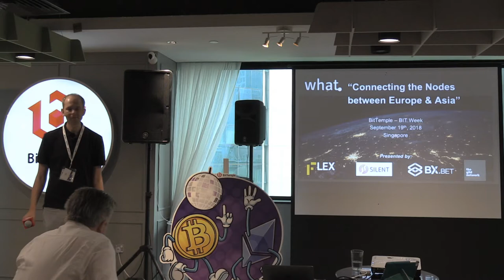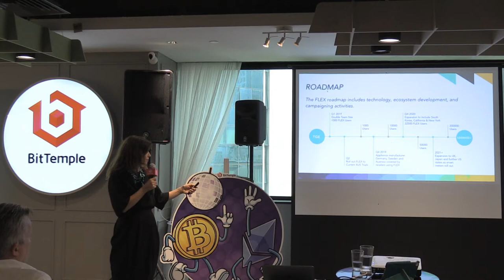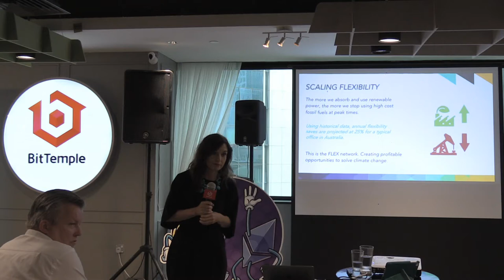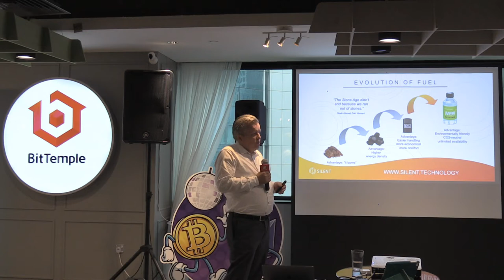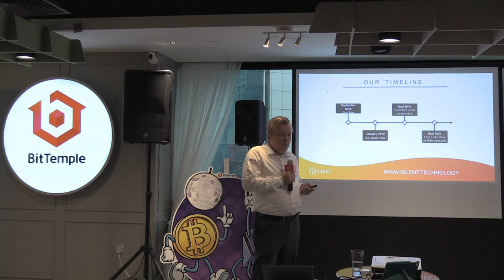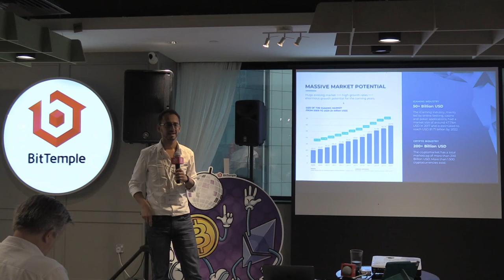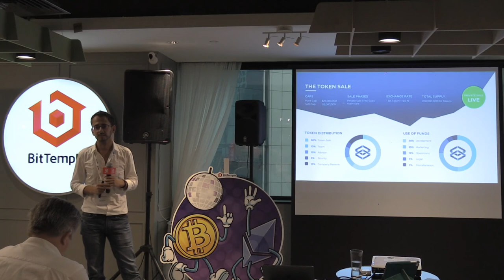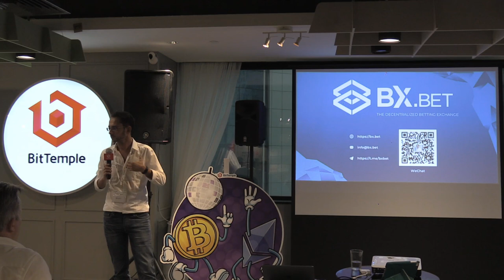BitTemple BIT Week Livestream - 19 Sep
BitTemple will host a 7-day BitWeek forum at BitTemple, 5th Floor, Republic Plaza, 9 Raffles Place, Singapore, September 18th-25th.

The forum will invite projects and institutions from China, Taiwan, Hong Kong, Singapore, the United States, Europe and other regions to gather in Singapore and discuss the important topics like government policies, technological innovation and the development of the blockchain industry in the future. Featuring a seven-day expert presentation, symposium and project presentation.